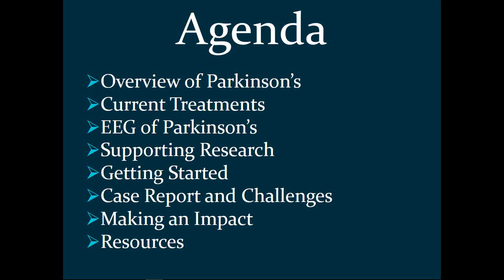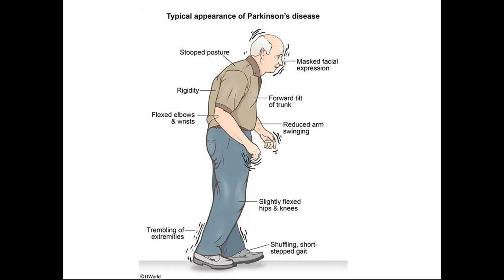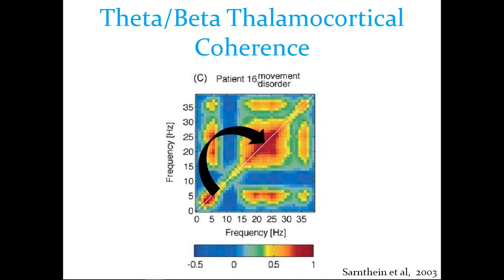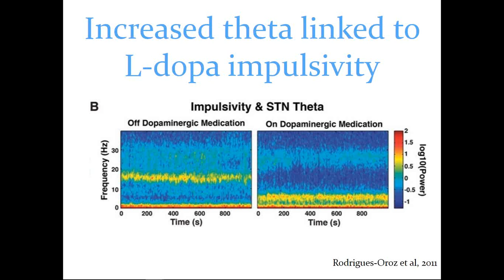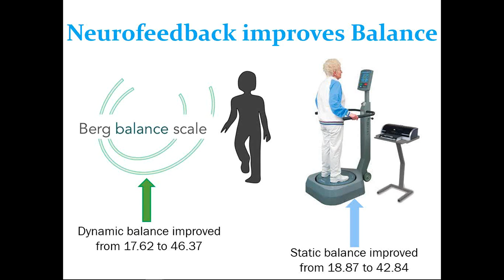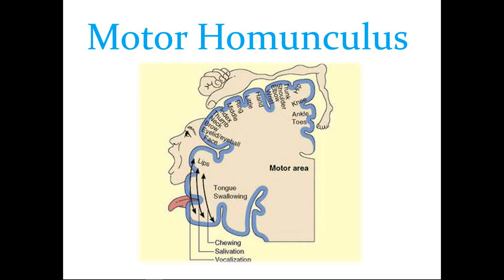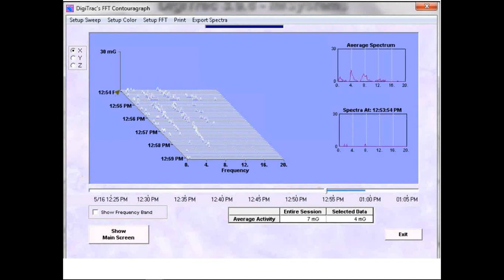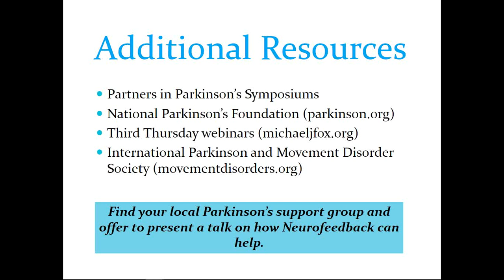Lisa Tataryn on Parkinsons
This presentation will cover the symptoms of  Parkinson's and the treatments available along with current research for Neurofeedback for PD.  EEG studies of  Parkinson's will be reviewed and protocol development plans highlighted. Case studies will be discussed and a list of tools will be provided on how to track changes during and after Neurofeedback sessions. After the talk, the attendee will have an idea of how Neurofeedback can help a person with Parkinson's have a better quality of life.

Biography:
Lisa Tataryn is a trained counselor and neurofeedback practitioner in private practice who has specialized in Parkinson’s disease for the past 17 years. Her degree in Neuroscience and Psychology has helped her in developing Neurofeedback protocols for Parkinson’s. In 2002, her work was recognized by the Southern California Parkinson’s Resource organization and she was awarded the Dunay Quality of Life Award for her outstanding work and compassion for people with Parkinson’s. She also received letters of commendation from the California state senator and governor for her dedication to people with Parkinson’s. She has shifted her focus to Neurofeedback research and is collaborating with UCSD with both the Department of Computational Neuroscience and the Movement Disorders Center of Excellence.